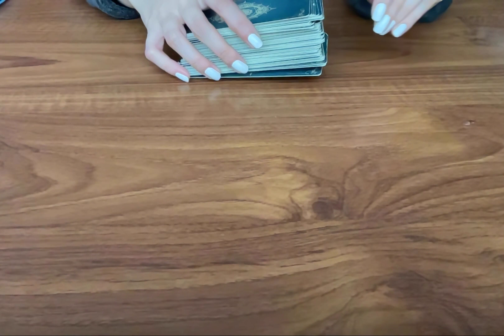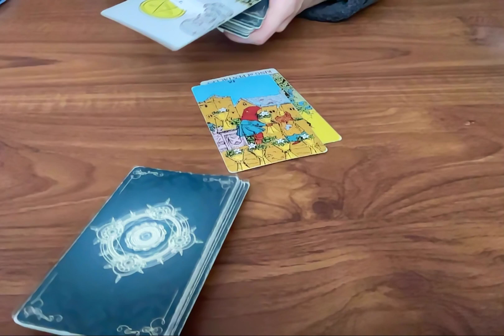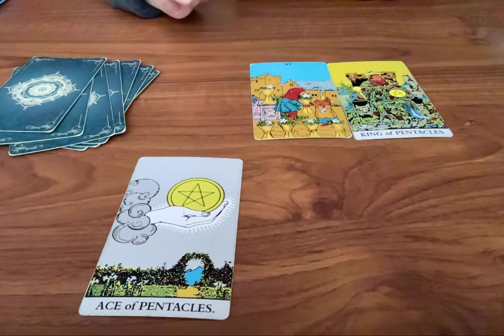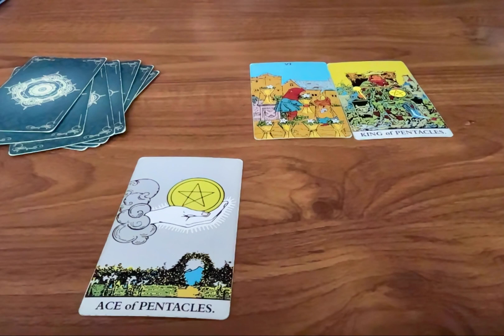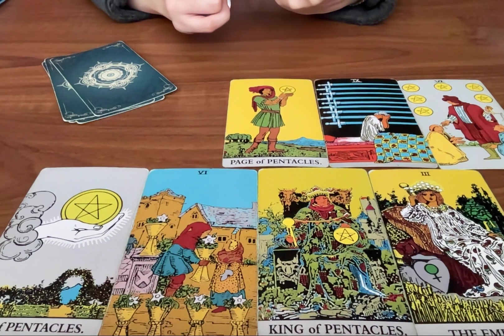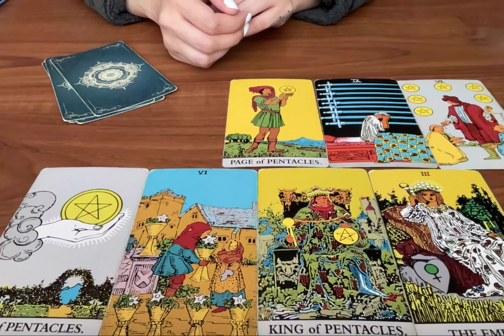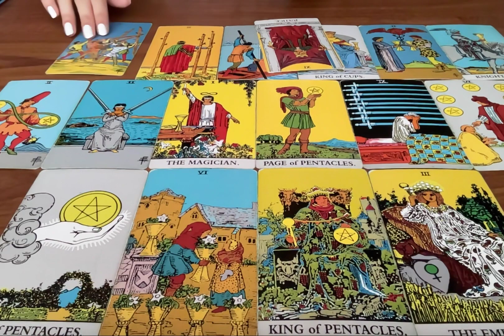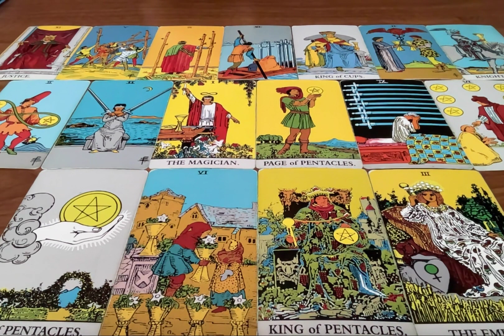❤️11:11 END OF THE WAIT... WHEN THIS HAPPENS YOU WILL REMEMBER THIS READING!! 😱❤️🌹 LOVE TAROT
🚨 I DON'T USE WHATSAPP! MY SERVICES & ITEMS CAN ONLY BE PURCHASED ON MY WEBSITES LINKED HERE.

3. Leave a comment in a video for the current month.

📭 MAILING ADDRESS
Moonlight Guidance
Felixstowe, Suffolk,
IP11 1BW,
UK

This reading is for #1111
❤️11:11 END OF THE WAIT... WHEN THIS HAPPENS YOU WILL REMEMBER THIS READING!! 😱❤️🌹 LOVE TAROT